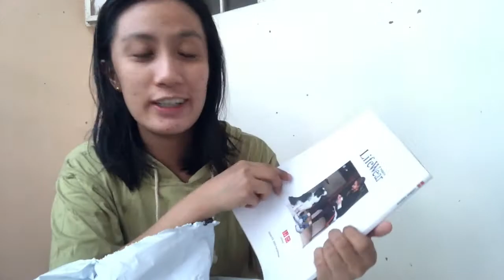Huge Uniqlo Haul | Angel Co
Hey guys!!!

I am really a big fan of Uniqlo products, I love the quality, and fits to me well. That's why I wanna share things I bought from Uniqlo, and bought it SALE!!!

I purchased everything sa Uniqlo app. Sometimes Uniqlo have sale exclusive sa Uniqlo app.